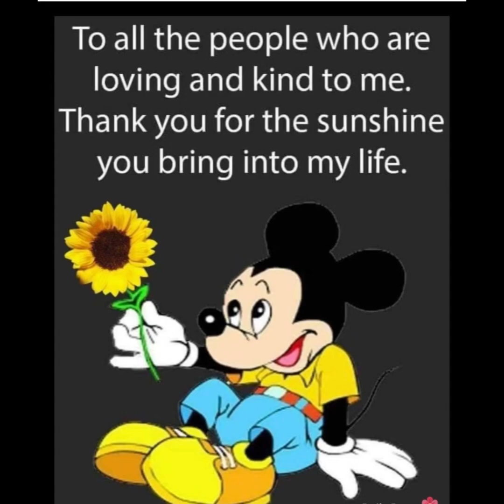Turkey tried to set me up !!￼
Another day at the barn ￼